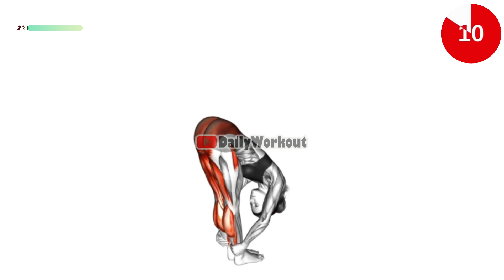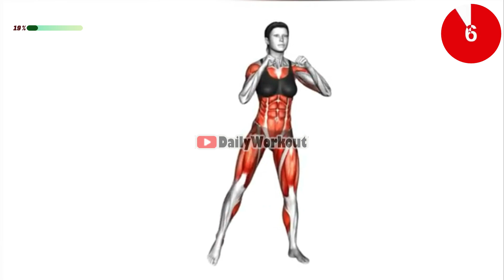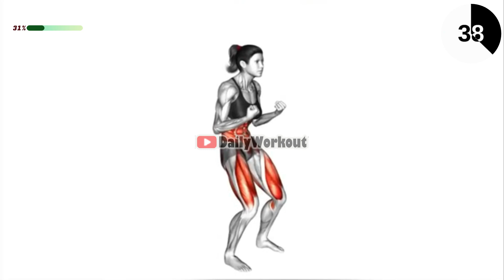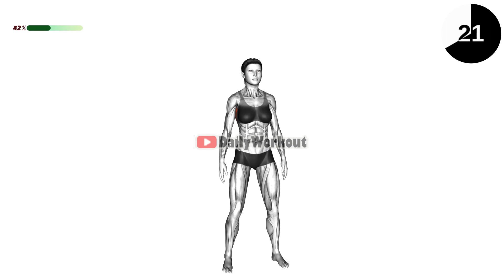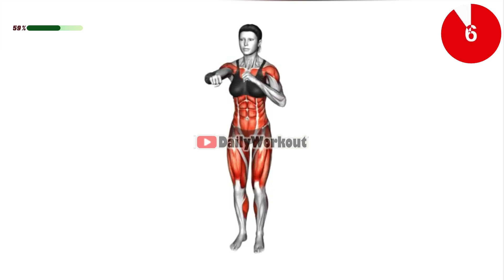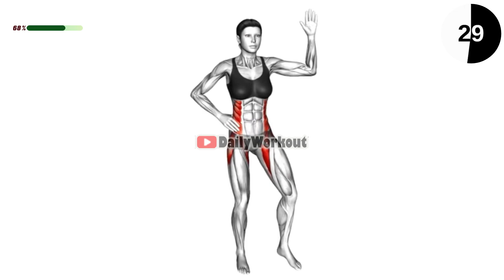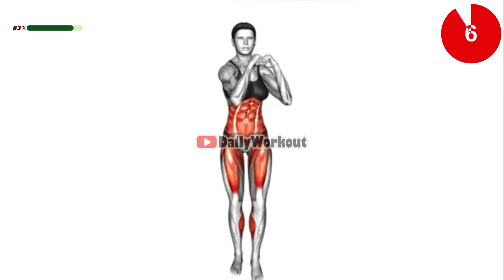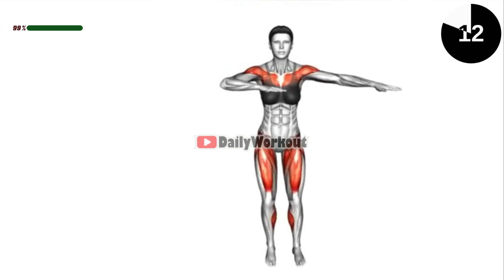STANDING Workout 30-Min to Lose That STUBBORN BELLY FAT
⏳ Timecodes
00:00 - Start
00:05 - Exercise 1
01:00 - Exercise 2
02:00 - Exercise 3
03:00 - Exercise 4
04:00 - Exercise 5
05:00 - Exercise 6
06:00 - Exercise 7
07:00 - Exercise 8
08:00 - Exercise 9
09:00 - Exercise 10
10:00 - Exercise 11
11:00 - Exercise 12
12:00 - Exercise 13
13:00 - Exercise 14
14:00 - Exercise 15
15:00 - Exercise 16
16:00 - Exercise 17
17:00 - Exercise 18
18:00 - Exercise 19
19:00 - Exercise 20
20:00 - Exercise 21
21:00 - Exercise 22
22:00 - Exercise 23
23:00 - Exercise 24
24:00 - Exercise 25
25:00 - Exercise 26
26:00 - Exercise 27
27:00 - Exercise 28
28:00 - Exercise 29
29:00 - Exercise 30